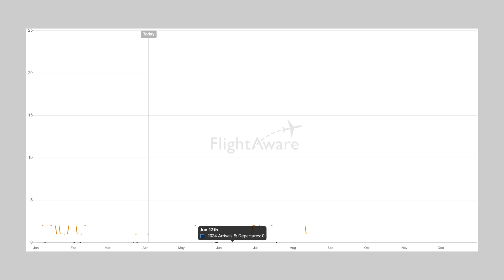機場塔臺有沒有防震設計要求？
3月28日缅甸遭遇7.9级地震，有新闻说内比都机场塔台坍塌，塔上人员全部遇难。现在一周过去传出了一些详细消息，同时也有朋友问机场塔台有没有防震设计规范？今天咱们简单聊一聊